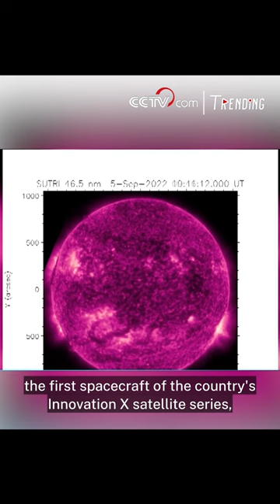China's versatile spacecraft makes multiple science, technology breakthroughs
China has released the second batch of science and technology results collected from the first spacecraft of the country's Innovation X satellite series.